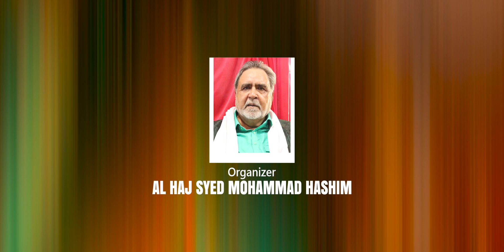Madad Kijiye Ya Imam E Zamana | Ameer Hasan Aamir | JASHN-E-EID MILADUN NABI ORAI | 16 Rabi-UL-Awwal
Ameer Hasan Aamir | Madad Kijiye Ya Imam E Zamana | JASHN-E-EID MILADUN NABI ORAI | 16th Rabi-UL-Awwal 1445 | Rasool Day Orai Jalaun
Welcome to the official YouTube channel of HUSSAINI AZADAR PRODUCTION, we're one of the top record label companies based in India and have recorded Noha, Manqabat & Shia religion videos, our aim is to provide quality products to our viewers, subscribe to our YouTube channel for all the latest hits.

Title - Jashn-E-Eid Miladun Nabi 2023
Related - Birth anniversary of Mohammad Mustafa (s.a.w.w)
Nizamat - Ahmad Raza Bijnori
Reciter - Safeer-E-Aza @HUSSAINIAZADARPRODUCTION
Date - 16 Rabiul Awwal 1445/2023
Organizer - AL-Haj Syed Mohammad Hashim
Contact other information - Shabab Hashim
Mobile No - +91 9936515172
Camera Unit - Shawez, Shabbir & Farhan
D.O.P - Mohd. Sadiq Amin Rizvi
Video Edit - Haider Kanpuri
Video - @HUSSAINIAZADARPRODUCTION